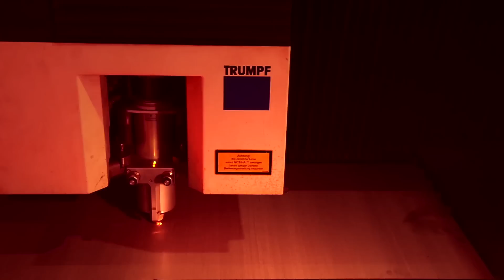Columbus: Beim ältesten und erfolgreichsten Globus-Hersteller der Welt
Beim Globus-Hersteller Columbus im oberschwäbischen Krauchenwies trifft alte Handwerkskunst auf digitale Technik. Mit Elektronik versehen, vermittelt der handgebaute Globus Wissen über Länder und Menschen.